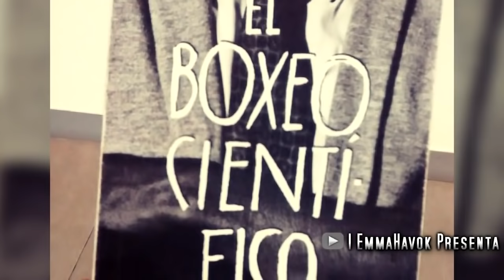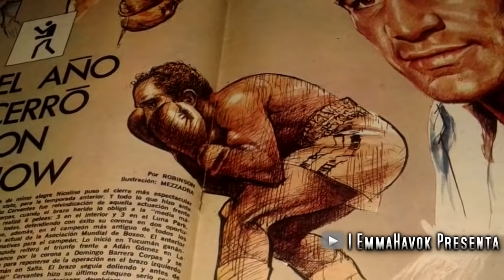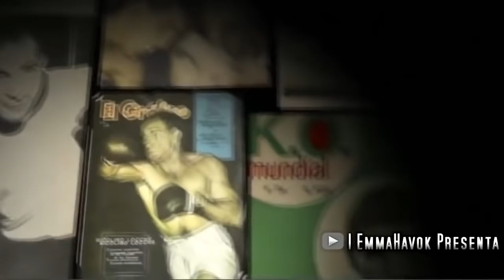Tenia mas Reflejos que una BESTIA! | NICOLINO LOCCHE HISTORIA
La impactante historia del INTOCABLE Boxeador Nicolino Locche.